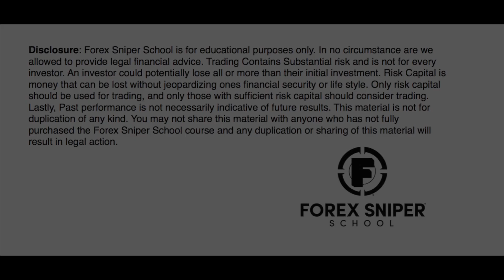NEW FOREX TRADERS $7,500 WEEK! (FOREX SNIPER SCHOOL)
CHECK OUT OUR STUDENT JOSEPH WHO IS BRAND NEW AND HIS SUCCESS SO FAR WITH FXSS